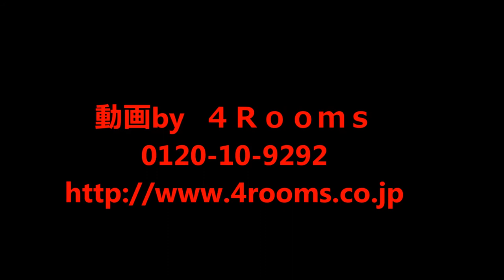成約済み『グリーンキャピタル広尾』3LDK+W/仲介手数料無料/渋谷区/中古マンション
成約済みＴＥＬ：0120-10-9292 / 最寄駅：恵比寿徒歩7分・広尾駅徒歩9分　★渋谷区広尾 1丁目/価格★新規リノベーション済/アフターサービス保証付き/２F以上/インターネット対応/その他仲介手数料0円物件多数あり